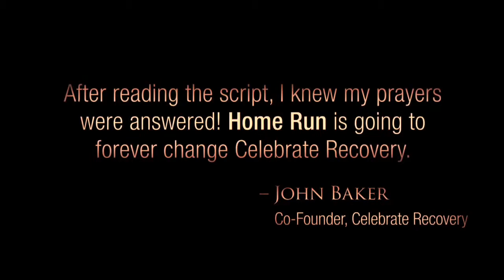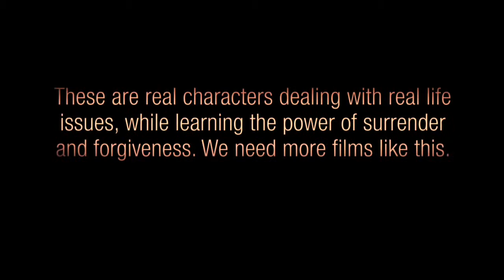6) Home Run's Videos4